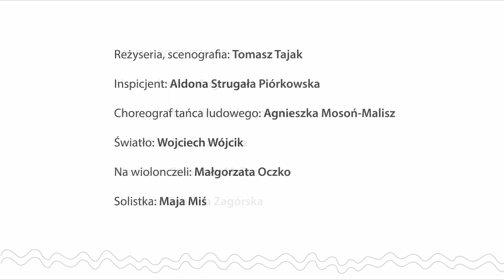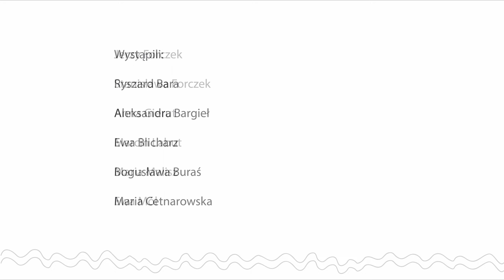"Pogórzańskie impresje" - widowisko teatralne z muzyką na żywo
„Pogórzańskie impresje” to widowisko teatralne z muzyką na żywo, realizowane w ramach zadania „Pogórzanie – barwy tradycji”, na którego realizację Gorlickie Centrum Kultury otrzymało dofinansowanie z ze środków Ministra Kultury i Dziedzictwa Narodowego w ramach programu Narodowego Centrum Kultury EtnoPolska. Edycja 2023. Spektakl w symboliczny sposób przedstawia wybrane elementy z obrzędowości dorocznej i rodzinnej regionu Pogórza. W widowisku wystąpią członkowie Regionalnego Zespołu Tanecznego Pogórzanie, Grupy Teatralnej Otwarte Drzwi oraz zaproszeni do współpracy aktorzy.

O spektaklu:

„Pogórzańskie impresje” to splot obrazów ukazujących obrzędowość doroczną i rodzinną na pogórzańskiej wsi. Spektakl wprowadza Widza w życie społeczności podporządkowane sezonom natury, obrzędom i zwyczajom. To przekrój i symboliczne przedstawienie najważniejszych radości i smutków człowieka. Plejada trosk, radości, tęsknot i zabawy. Spektakl, który opowiada sytuacje i piękne i trudne. Bo życie jest i piękną i trudną podróżą.

Dofinansowano ze środków Ministra Kultury i Dziedzictwa Narodowego w ramach programu Narodowego Centrum Kultury: Etnopolska. Edycja 2023

Reżyseria, scenografia: Tomasz Tajak

Inspicjent: Aldona Strugała Piórkowska

Choreograf tańca ludowego: Agnieszka Mosoń-Malisz

Światło: Wojciech Wójcik

Na wiolonczeli: Małgorzata Oczko

Solistka: Maja Miś

KAPELA:

Klarnet: Joanna Augustyn

Skrzypce: Marcelina Jędrzejowska

Kontrabas: Dariusz Malisz

Akordeon: Stanisław Malisz

Skrzypce: Gabriela Zagórska

Wystąpią:

Ryszard Bara

Aleksandra Bargieł

Ewa Blicharz

Bogusława Buraś

Maria Cetnarowska

Jerzy Forczek

Stanisława Forczek

Anna Gierut

Marcin Labut

Maria Malisz

Agnieszka Mosoń – Malisz

Ewa Mól

Jan Orchel

Wiktor Roja

Karol Roja

Mirosław Wilczkiewicz

Tadeusz Wszołek

Anna Zabawa

Katarzyna Zastępa

Aneta Ziółkowska

Mariola Janowska-Harkawy

Maria Guzik

Grażyna Klim

Stanisława Zagata

Anna Konopka

Aleksander Szufa

Piotr Chałupka

Andrzej Szufa

Wiesław Guzik

Dzieci:

Franciszek Kamiński

Hanna Kamińska

Kaja Piórkowska

Antoni Rejman

Hanna Tajak

Eryk Tuman

Kalina Wszołek

Antonina WróbelReżyseria, scenografia: Tomasz Tajak

Światło: Wojciech Wójcik

Solistka: Maja Miś

KAPELA:

Klarnet: Joanna Augustyn

Skrzypce: Marcelina Jędrzejowska

Kontrabas: Dariusz Malisz

Akordeon: Stanisław Malisz

Skrzypce: Gabriela Zagórska

Wystąpią:

Ryszard Bara

Aleksandra Bargieł

Ewa Blicharz

Bogusława Buraś

Maria Cetnarowska

Jerzy Forczek

Stanisława Forczek

Anna Gierut

Marcin Labut

Maria Malisz

Agnieszka Mosoń – Malisz

Ewa Mól

Jan Orchel

Wiktor Roja

Karol Roja

Mirosław Wilczkiewicz

Tadeusz Wszołek

Anna Zabawa

Katarzyna Zastępa

Aneta Ziółkowska

Mariola Janowska-Harkawy

Maria Guzik

Grażyna Klim

Stanisława Zagata

Anna Konopka

Aleksander Szufa

Piotr Chałupka

Andrzej Szufa

Wiesław Guzik

Dzieci:

Franciszek Kamiński

Hanna Kamińska

Kaja Piórkowska

Antoni Rejman

Hanna Tajak

Eryk Tuman

Kalina Wszołek

Antonina Wróbel